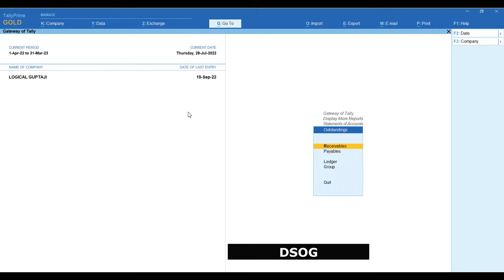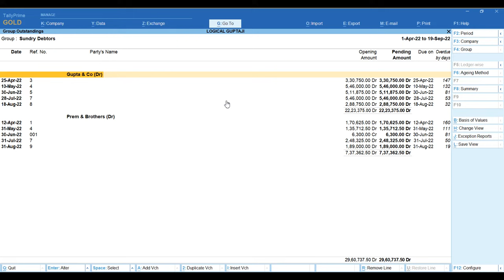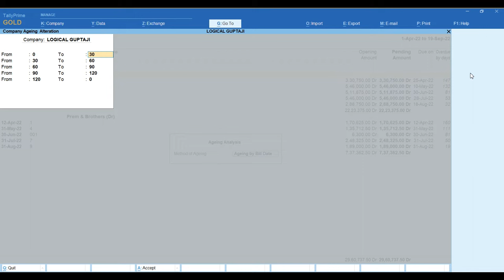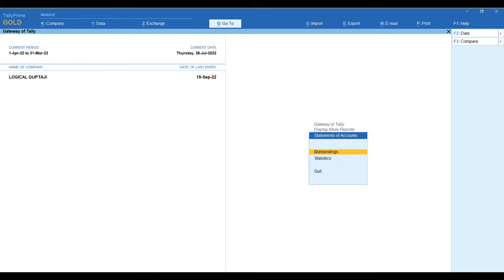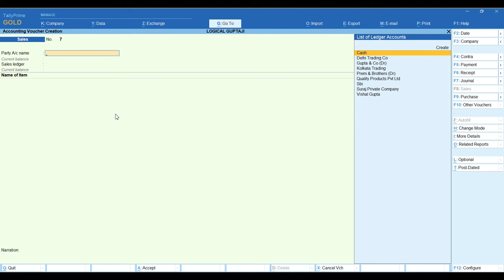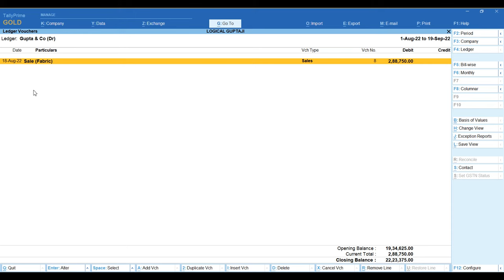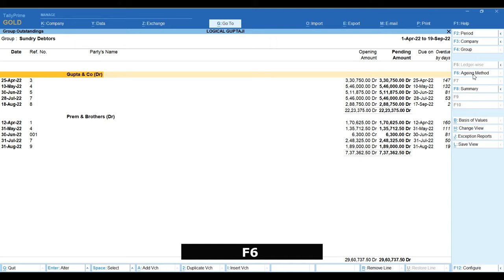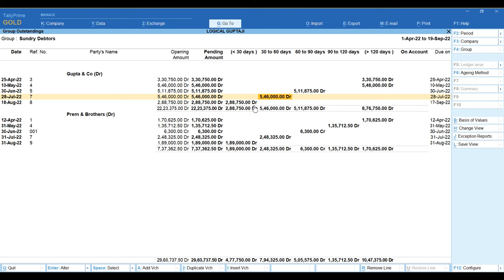Ageing by Bill Date or Due Date | Ageing Wise Reports | कैसे पता करे कौन से Bill का Payment Due है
In this Hindi tutorial of TallyPrime, you will learn about the Ageing Analysis. The Ageing Analysis of bills outstanding is done to identify the bills for which an amount is due for a long period of time. By using an Ageing Analysis Report you can get all outstanding amount reports for sundry debtors or sundry creditors by using two methods: Ageing by bill date and Ageing by due date.

How to Print or Export any Ledger Transaction in Tally Prime| Know All Print Configure in Details

How to Copy the Entries & Ledgers From One Company to Another in Just One Click ||tally tricks

Zero Opening Balance From All Ledgers in a Single Click||1 क्लिक में Opening Bal को Zero(0) करें

HOW TO CREATE USER ID AND PASSWORD IN TALLY PRIME AND WHY?PASSWORD AND USER ID SET IN TALLY PRIME

Tally Prime Me Ageing Analysis Report Kya Hai
What Is Ageing Analysis Report In Tally Prime
Tally Prime Me Bills Receivable Ko Age Wise Kaise Dekhe
How To Check Age Wise Report In Tally
Bills Payable Report Ko Age-Wise Kaise Dekhe
How To View The Bills Payble Report Age Wise
Due Date Ke Aadhar Par Bills Receivable Ko Kaise Dekhe
How To View Bills Receivable By Due Date
Bills Payable Report Ko Kaise Dekhe
How To View Bills Payble By Due Date
Bill Date Ke Aadhar Par Bills Receivable Ko Kaise Dekhe
How To View Bills Receivable By Bill Date
How To View Bills Payble By Bill Date
Ageing Analysis Report Kya Hai
Ageing Wise Report
What Is Ageing Method In Tally